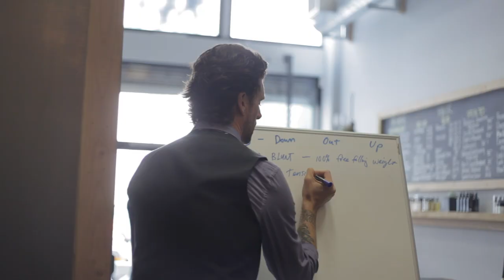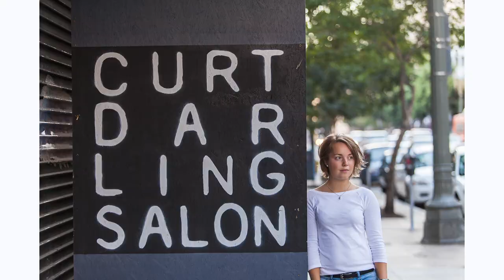Darling Academy Workshop Trailer